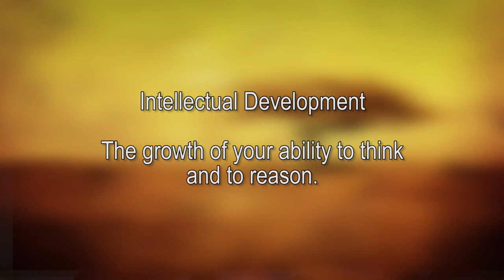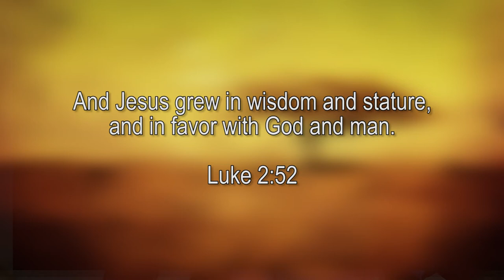Understanding my Youth - Episode 3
Hello friends.

Today, we join Arthur as he continues to discuss our growth from Children into Adults.  Last week, he discussed the Physical growth of our bodies. This week, he discusses Intellectual Development, when we develop our ability to think about situations, and reason to deal with things around us.